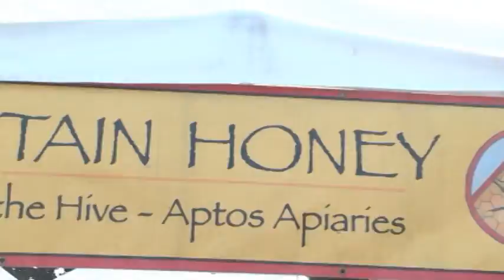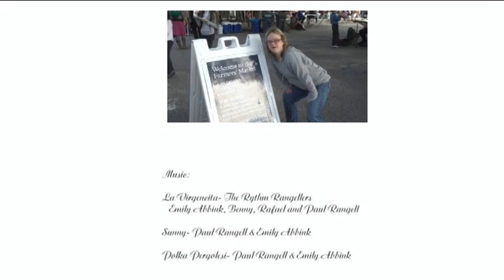Santa Cruz Community Farmers' Markets Food of the Week: Honey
For over 20 years Santa Cruz Community Farmers' Markets (SCCFM) has been committed to your health and to the health of the local economy.

SCCFM currently operates five Certified Farmers' Markets in Santa Cruz County and represents over 100 family farms, specialty food purveyors and artisans.

Santa Cruz Farmers' Markets "Food of the Week" videos are a collaborative effort between the Hope Services Community Membership and Media Program and the Santa Cruz Farmers' Markets.